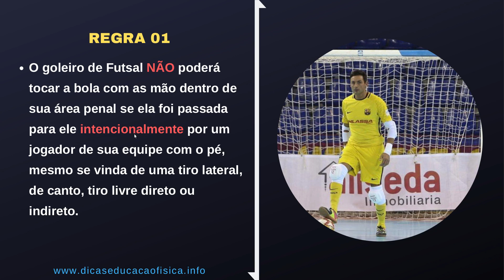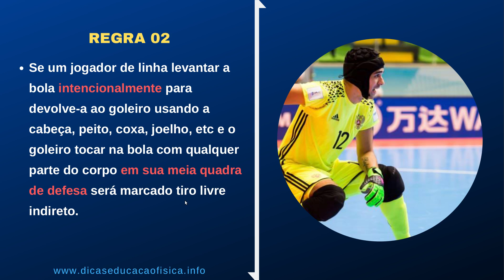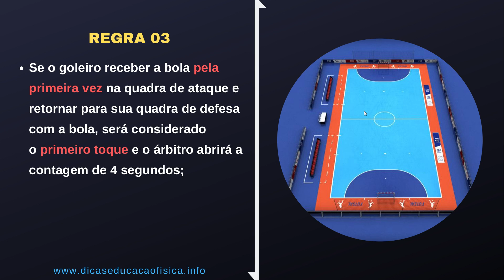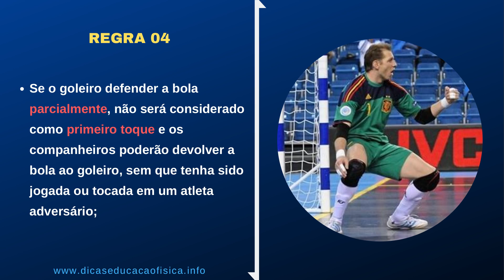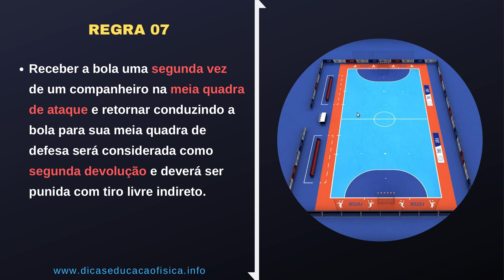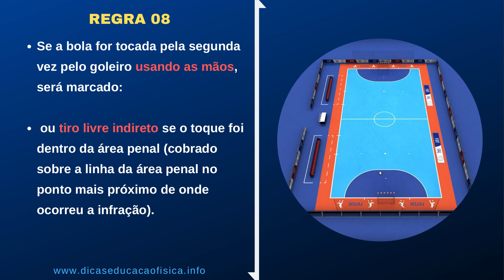08 Regras de Recuo para Goleiro de Futsal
Regras de Recuo para Goleiro de Futsal

08 Regras de Recuo de Bola para Boleiro de Futsal

Regras 01

O goleiro de Futsal não poderá tocar a bola com as mão dentro de sua área penal se ela foi passada para ele intencionalmente por um jogador de sua equipe com o pé, mesmo se vinda de uma tiro lateral, de cando, tiro livre direto ou indireto.

Regras 02

Se um jogador de linha levantar a bola intencionalmente para devolve-a ao goleiro usando a cabeça, peito, coxa, joelho, etc e o goleiro tocar na bola com qualquer parte do corpo em sua meia quadra de defesa será marcado tiro livre indireto.

Regras 03

Se o goleiro receber a bola pela primeira vez na quadra de ataque e voltar para sua quadra de defesa com a bola, será considerado o primeiro toque e o árbitro abrirá a contagem de 4 segundos;

Regras 04

Se o goleiro defender a bola parcialmente, não será considerado como primeiro toque e os companheiros poderão devolver ao goleiro, sem que tenha sido jogada ou tocada em um atleta adversário;

Regras 05

Após cobrar um arremesso de meta o goleiro não poderá receber a bola novamente na quadra de defesa, sem que ela tenha sido tocada por um jogador da equipe adversária.

Regras 06

Se a bola estiver em jogo e o goleiro tocar na bola pela segunda vez em sua meia quadra de defesa, sem que a bola tenha sido tocada por um jogador adversário, será marcado tiro livre indireto se o toque foi realizado com qualquer parte do corpo que não seja as mão.

Regras 07

O ato de receber a bola uma segunda vez de um companheiro na meia quadra de ataque e conduzi-la para sua meia quadra de defesa será considerada como segunda devolução e deverá ser punida com tiro livre indireto.

Regras 08

Já se a bola for tocada pela segunda vez pelo goleiro usando as mãos, será marcado tiro livre direto se o toque foi realizado fora da área penal e será marcado tiro livre indireto se o toque foi dentro da área penal, com o tiro sendo cobrado sobre a linha da área penal no ponto mais próximo de onde ocorreu a infração.